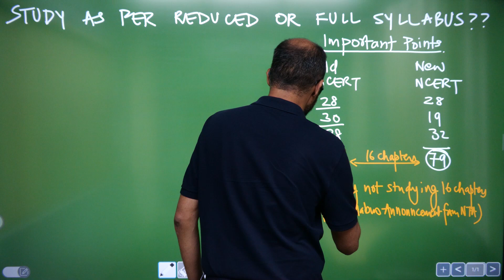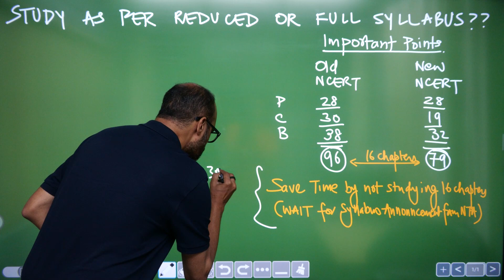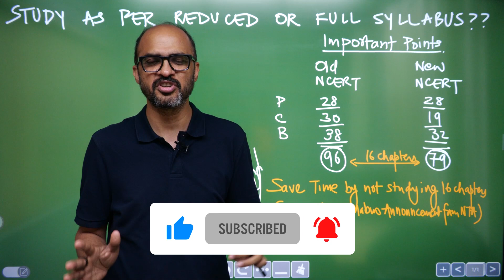NTA has not confirmed NEET 2024 Syllabus - Our Recommendation on WHAT YOU SHOULD DO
Link of SUPER NCERT based courses on NEETprep.com:
1. Target Batch (for NEET 2024)
2. Masterclass in Biology from Dr. NK Sharma (Super Bio BOOSTER Q Bank)
3. Ignite Batch (for NEET 2025)
4. Test Series Jumbo Pack
5. Bio Prodigy from Dr. NK Sharma

neet,neet 2024
neet 2024 strategy aiims
how to score 700+ marks in neet 2024?
can i crack neet 2024 starting from now?
best preparation strategy for neet 2024
best strategy for neet
neet motivational video aiims delhi
How to score in neet 2024
road map for neet 2024
Motivation for neet exam
kapil sir videos
road map for neet
neet preparation